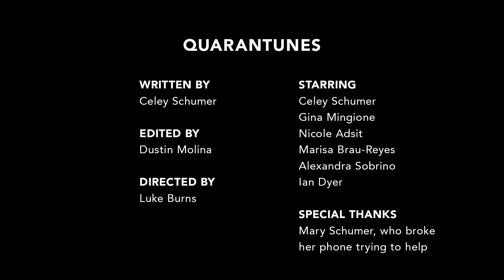Quarantunes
Written by: Celey Schumer
(As themselves)
Nicole Adsit
Alexandra Sobrino
Celey Schumer
Gina Mingione
Marisa Brau-Reyes
Ian Dyer

Directed by: Luke Burns